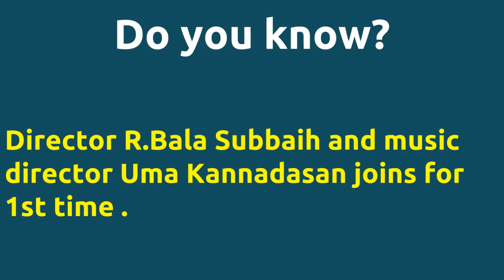Oru Pudhiya Kathai |1990 movie |IMDB Rating |Review | Complete report | Story | Cast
Movie Title --- Oru Pudhiya Kathai Unbelievable ---Director R.Bala Subbaih directs actor Meena for 1st time . Director R.Bala Subbaih directs actor Meena for 1st time . Director R.Bala Subbaih and music director Uma Kannadasan joins for 1st time . Cast -- Meena Prabhuraj Movie Details -- Directed by - R.Bala Subbaih Music by - Uma Kannadasan